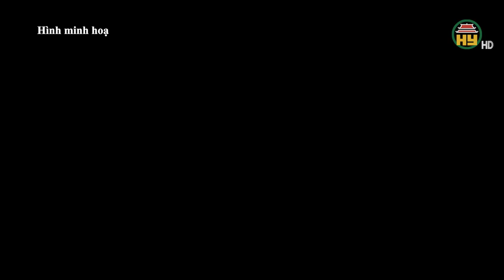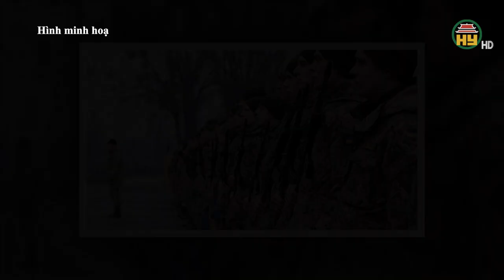Ukraine phá huỷ vũ khí 100 triệu USD của Nga / Ukraine tăng cường sản xuất vũ khí.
Hưng Yên TV | Ukraine phá huỷ vũ khí 100 triệu USD của Nga / Ukraine tăng cường sản xuất vũ khí / Quân đoàn Ukraine ở nước ngoài khó khăn trong việc tuyển quân / Ukraine rải kim loại nóng chảy phá hủy xe tăng Nga.

Tiktok: Truyền hình Hưng Yên
Facebook: Đài Phát thanh và Truyền hình Hưng Yên
Zalo: Đài PTTH Hưng Yên